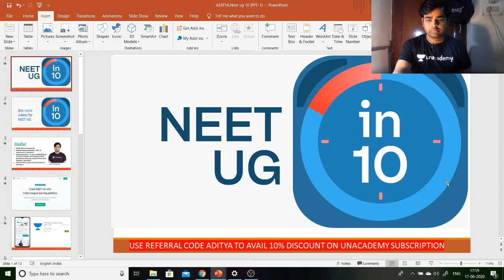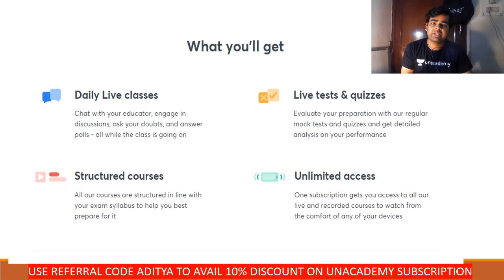Friction Between Blocks | NEET Physics | NEET UG in 10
This bite-sized video covers the details of Friction Between Blocks in a nutshell. NEET UG aspirants should utilize these videos for a quick revision and concept clarity. These bite-sized videos are the best for people looking for concise information to crack the NEET UG with flying colors.

Unacademy Subscription Benefits:

1. Learn from your favorite teacher
2. Dedicated DOUBT sessions
3. One Subscription, Unlimited Access
4. Real-time interaction with Teachers
5. You can ask doubts in a live class
6. Limited students
7. Download the videos & watch offline